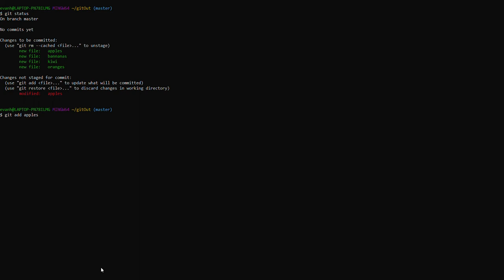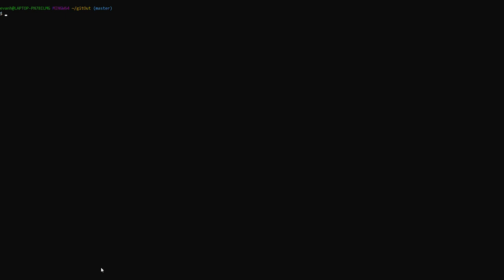HI Media Helpdesk: Git & Command Line - Part 3 Adding Files For Commit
Get a Free stock On Us! Sign Up for Robinhood Today!

HI Media,shorts,video,funny,himedia,hi media,Shorts,viral,fun,explore,fyp,youtube,PT Sean,Solarsonic21,HIMedia,himediayt,HIMediaTV,himediatv,Evan From HI Media